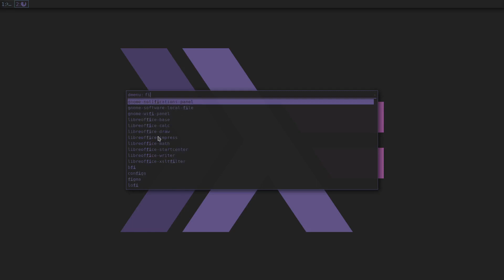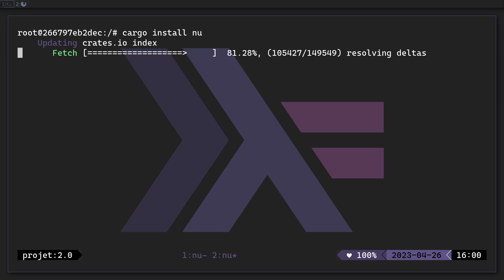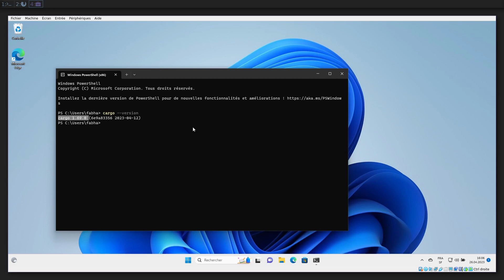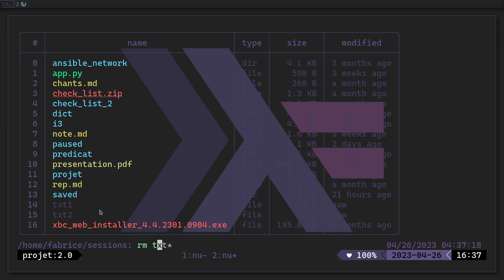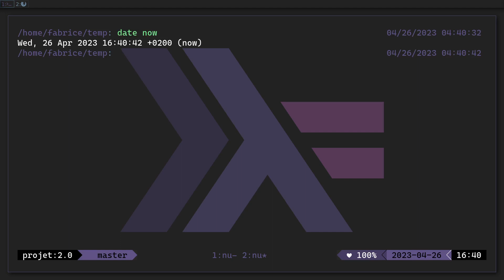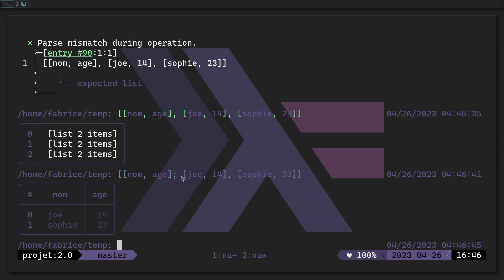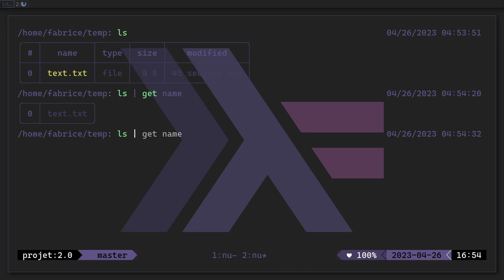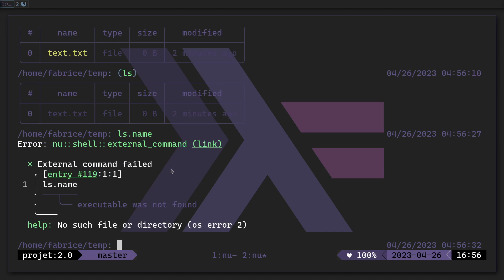Nushell: installation + bases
Dans cette vidéo nous présentons comment installer Nushell

00:00:00 Intro
00:00:19 Page d'installation
00:01:42 Installation Linux
00:02:53 Premier démarrage Linux
00:03:43 Installation Windows
00:04:48 Premier démarrage Windows
00:05:40 Commandes de base
00:06:48 Les types simples
00:08:10 Les type composés
00:11:29 Combinaison de commandes
00:14:10 Les variables
00:15:31 Conclusion